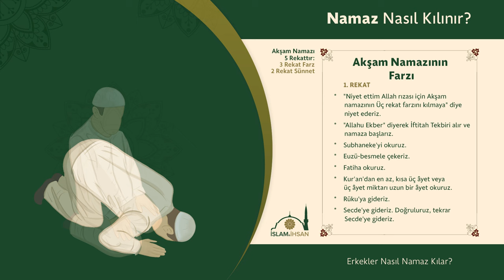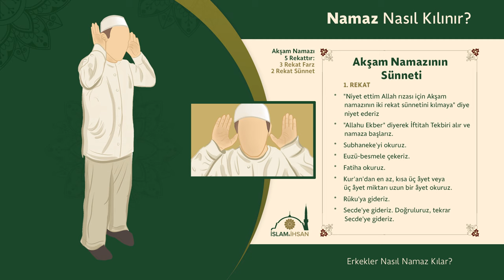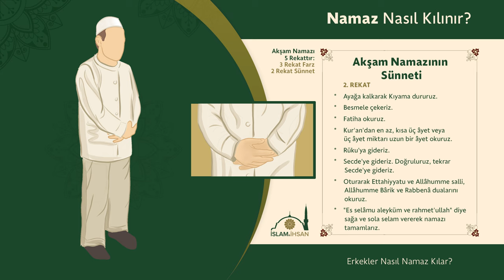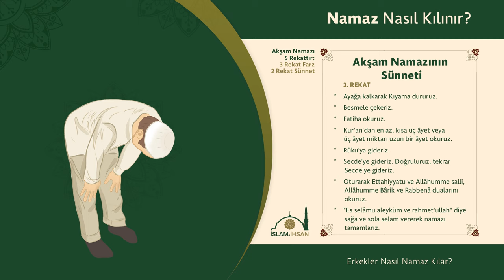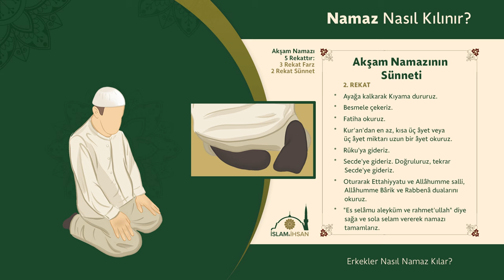Akşam Namazı Nasıl Kılınır? (Erkekler için Akşam Namazının Kılınışı)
Namaz Kılmayı Öğreniyorum (5 Vakit Namaz Nasıl Kılınır?)

Erkek ve hanımlar için tüm namazların kılınışı
(resimli, videolu ve anlatımlı):

Erkek ve Kadınlar için 2 rekat örnek bir namazın kılınışı
(Namazda dikkat etmesi gerkenkenler)